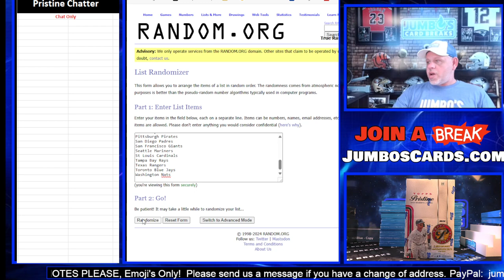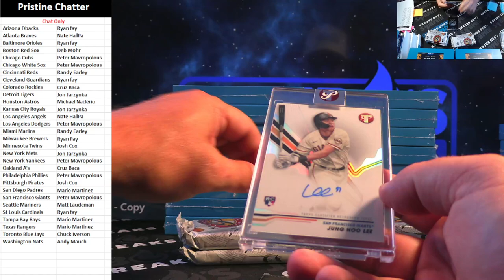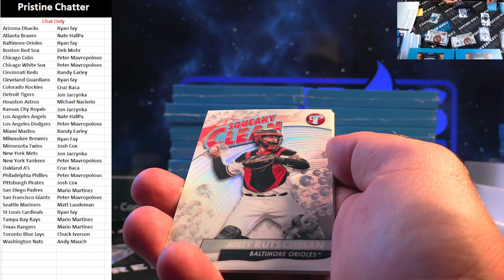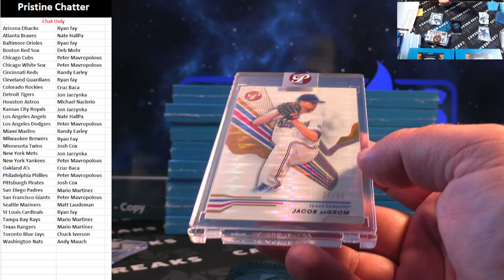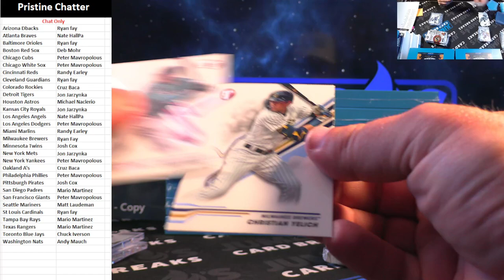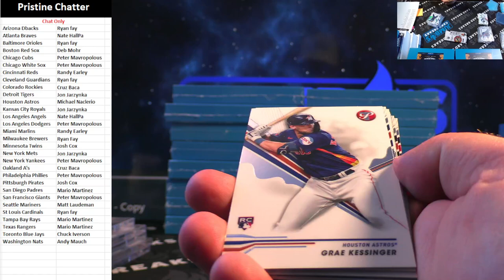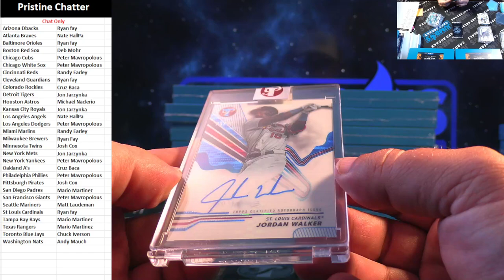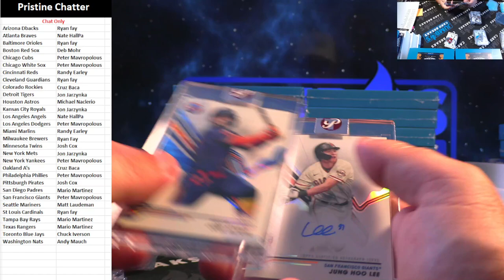Chatter Drop Pristine